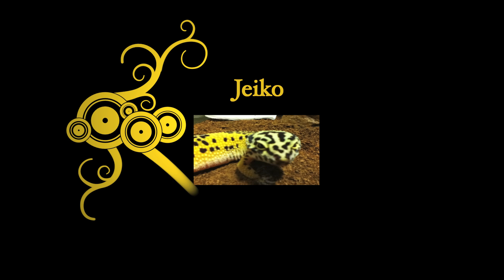AxotikReptiles intro by geckoclubtrudeau